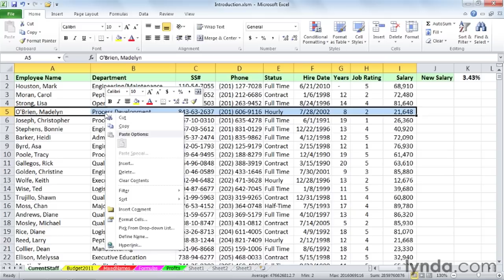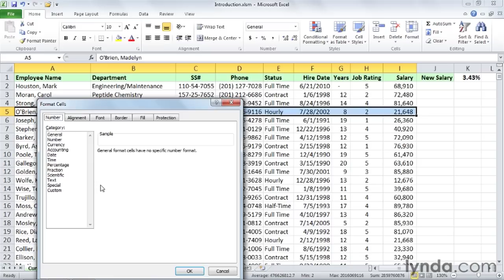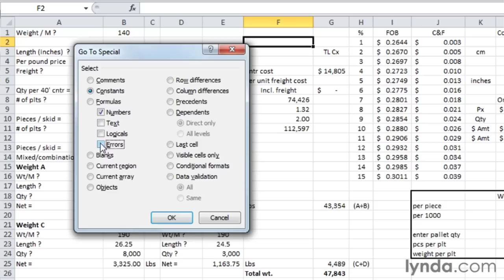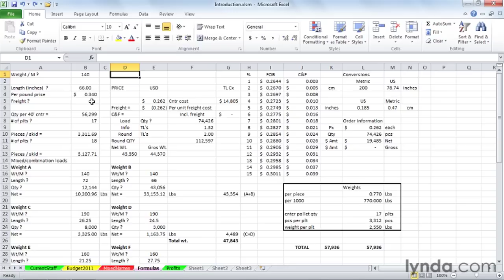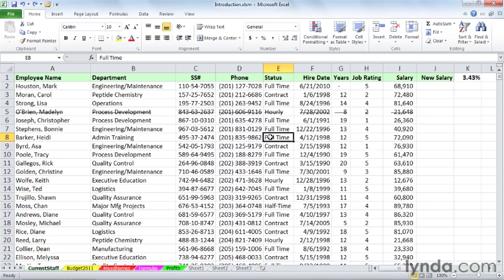Excel Tutorial - How to use macros